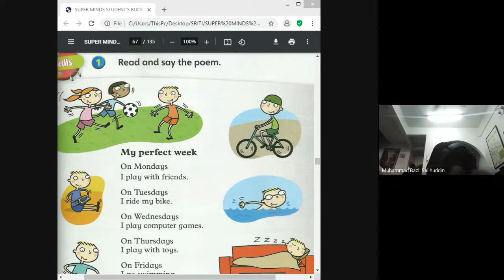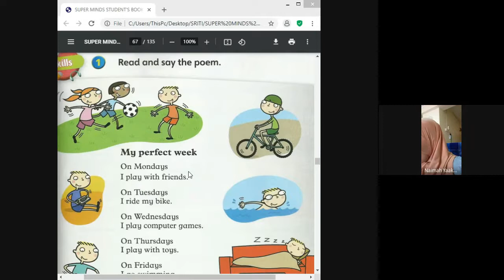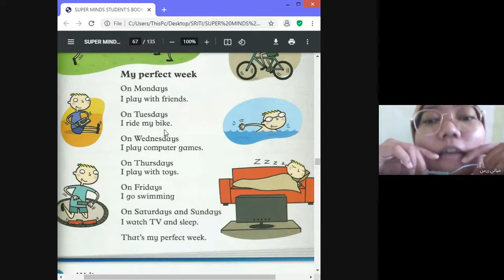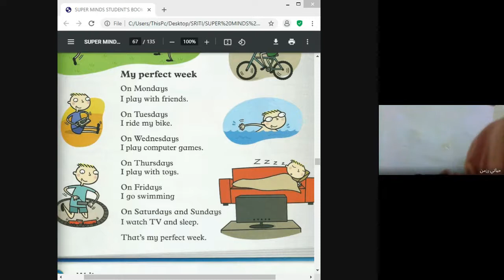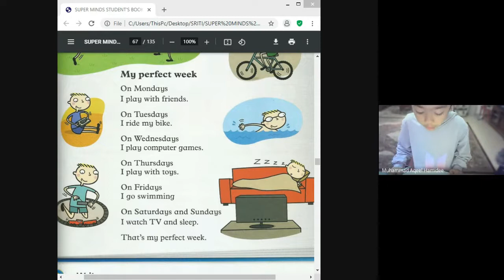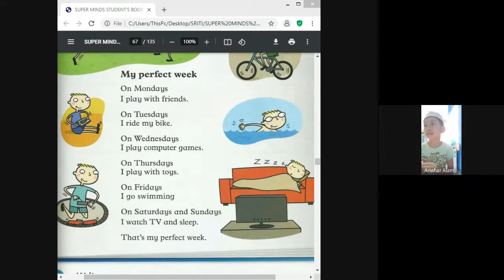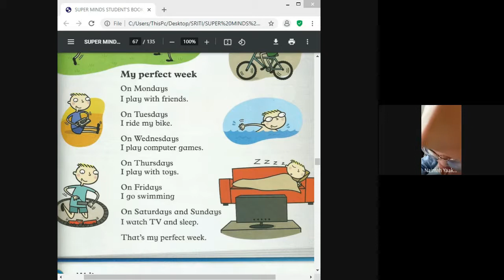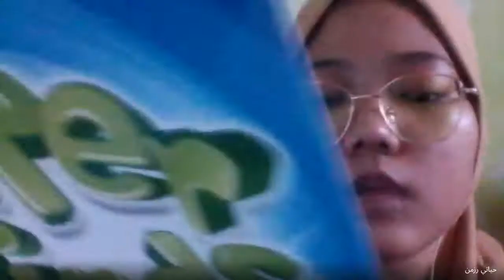English Year 2B (Poem)